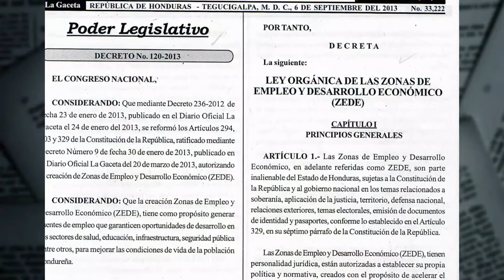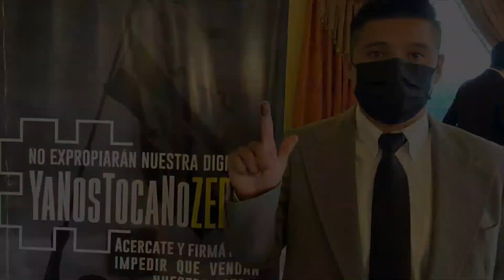Gabriela Castellanos - YaNosTocaNoZEDER.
La traición a la patria que consumaron los enemigos de Honduras ha hecho despertar a un pueblo que contundentemente dice YaNosTocaNoZEDER.